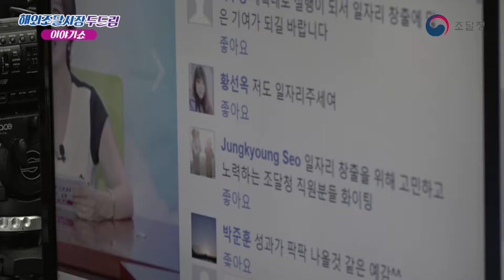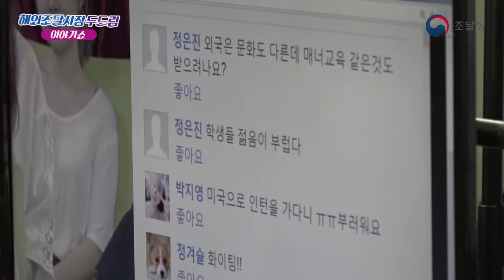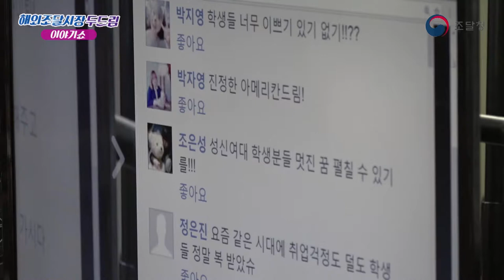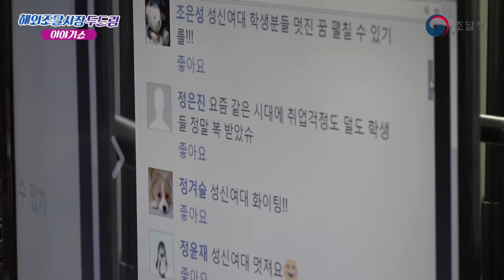'해외조달시장 두드림' 이야기쇼 2회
조달청은 6월 22일(목) 서울지방조달청에서 페이스북 생방송으로 ‘해외조달시장 두드림 이야기쇼’를 개최했습니다. 해외전문인력 양성과정에 참여한 학생들이 출연해 더욱 생생한 목소리를 전했는데요. 청년들이 솔깃~할 만한 일자리 정보가 아주 많았다고 하죠? 영상으로 그 날의 생생한 현장을 확인하세요~